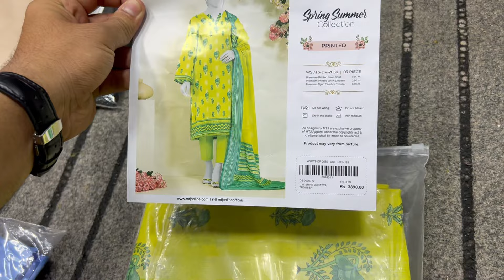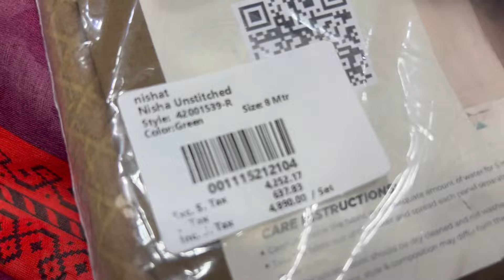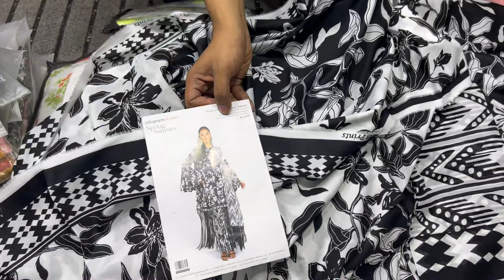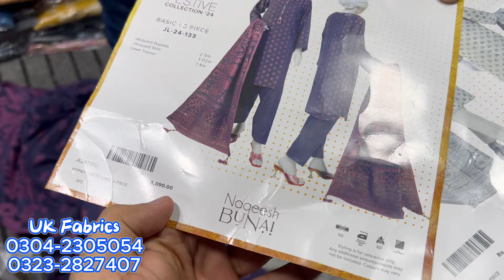*Biggest Wholesaler* Branded Dresses Laat Stock | Ladies Branded Suits | Khaadi | Mtj | Bonanza j.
UK Fabrics Wholesaler
Address: Shop # 83, Shezad Center Near Sabri Masjid Ranchorline, Karachi.
Commercial Ads
Collaboration
& PR Packages